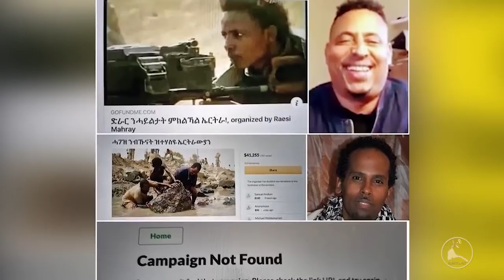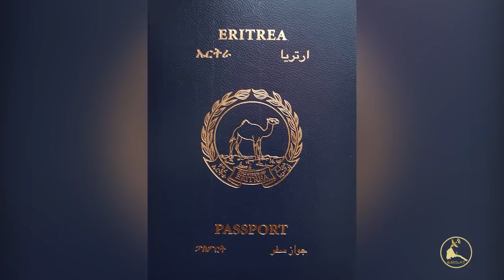ERISAT : ሰሙናዊ ዜና | ልዕሊ 400 ሶማላዉያን ኣብ መደበራት ታዕሊም ኤርትራ ከምእተቐትሉ ሶማሊ-ጓርድያን ገሊጻ